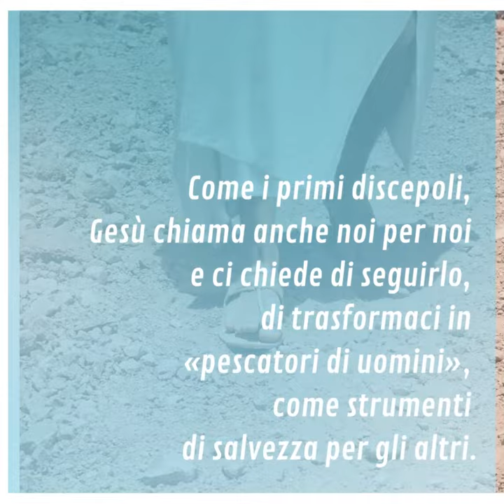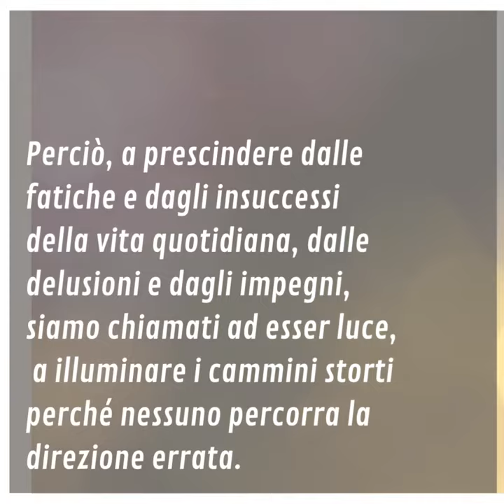⏩ PAROLE DI AVVENTO 2022 | 30 novembre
Mercoledì 30 novembre

📖 Matteo 4,18-22

Gesù percorre le strade della nostra vita accanto a noi, ma non è facile riconoscerlo. Gesù si nasconde per insegnarci la grande importanza che i piccoli gesti hanno nella nostra vita: il vero amore non grida, si fa solo sentire come una brezza leggera.
Come i primi discepoli, Gesù chiama anche noi per noi e ci chiede di seguirlo, di trasformaci in «pescatori di uomini», come strumenti di salvezza per gli altri.
Non dobbiamo mai dimenticare che ciascuno di noi è un pescatore, un mezzo con cui gli altri devono e possono arrivare a Dio. Perciò, a prescindere dalle fatiche e dagli insuccessi della vita quotidiana, dalle delusioni e dagli impegni, siamo chiamati ad esser luce, a illuminare i cammini storti perché nessuno percorra la direzione errata.

▪ In che modo vuoi essere “pescatore” per gli altri?
▪ Cosa dovresti cambiare nella tua vita per essere più aperto alle ispirazioni dello Spirito Santo e sentire la tua voce che ti chiama durante la giornata?